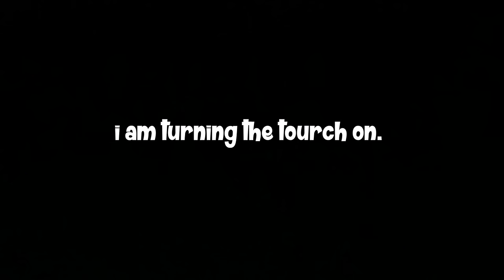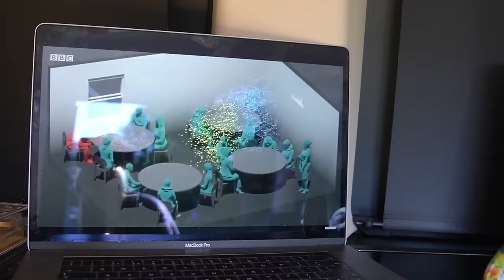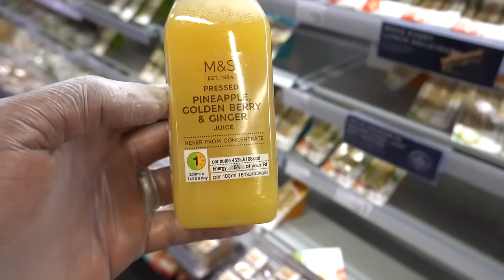WE TRIED FAMILY VAN LIFE FOR 52 HOURS!! (First Time Camping)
We tried family van life for 52 hours! Camping for the first time.